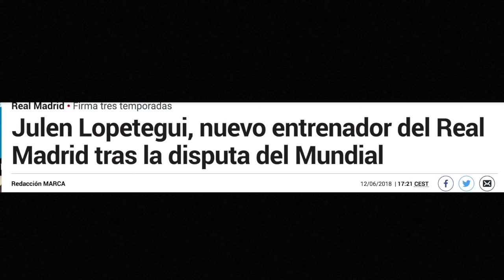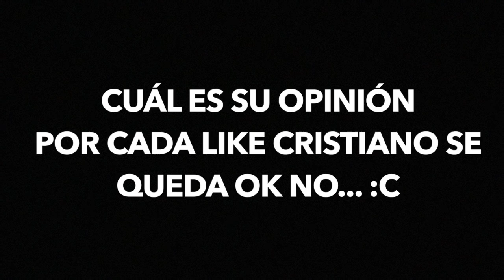¿Por qué Julen Lopetegui es el nuevo entrenador del Real Madrid?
¿Por qué Julen Lopetegui es el nuevo entrenador del Real Madrid?    Por qué eligieron a Lopetegui por encima de Pochettino y Klopp  yo hubiera preferido a Guti